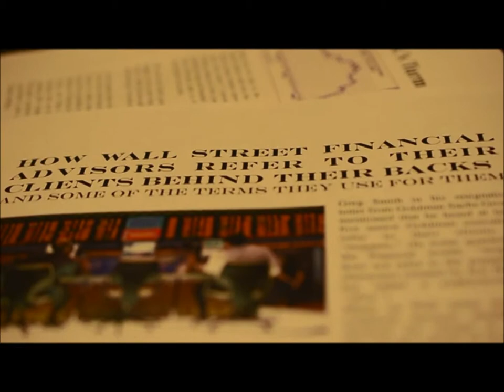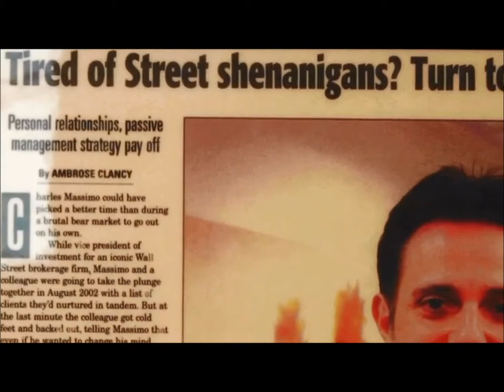The CJM Way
CEO of CJM Wealth, Charles Massimo, is not only passionate about the investment and financial services he provides, he is committed to building a unique relationship with every client in order to ensure every personal and professional need, concern and goal is addressed when it comes to building and enhancing wealth.